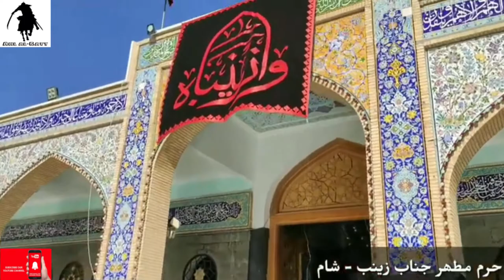Majboor Ho Gaiyan Kiwain | Muhammad Abbas Baloch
Noha: Majboor Ho Gaiyan Kiwain
Noha Khuwan: Muhammad Abbas Baloch
Year: 2014
Channal: Ahl al-Bayt